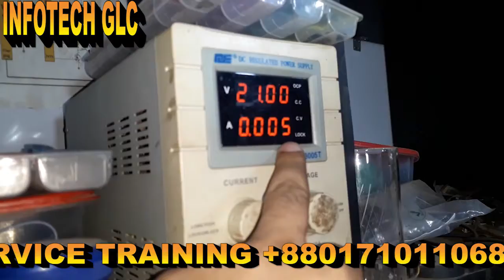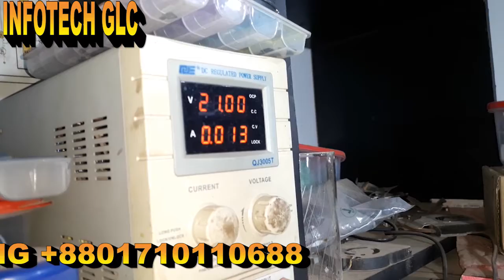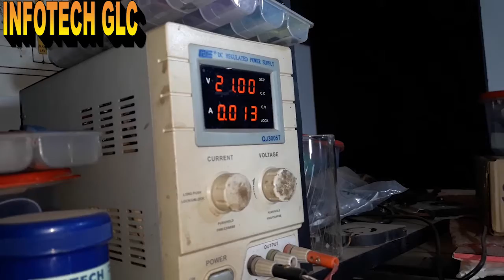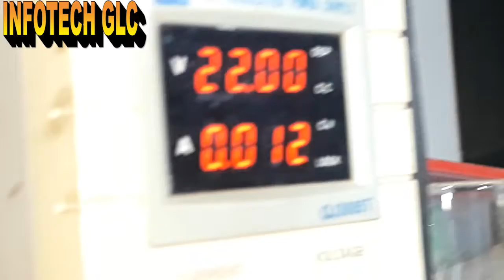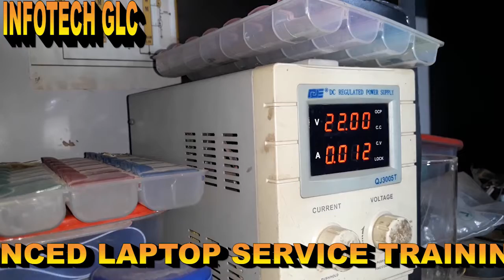Random Laptop Repair Demo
IF YOU WANT TO LEARN ADVANCED BIOS EDITIG CONTACT WITH US. Basic electronics, vin section, concept of charging section, Dell and HP architecture, charging IC requirements, standby IC structure, boosting 15V, 28v, 12V, voltage, vin protection circuit 2. SIO REQUIRED, RTC SECTION, STATES S5,S3, S4, S0, DC TO DC, VOLTAGE RAILS, RAM SECTIONS, NO DISPLAY ISSUES, POWER SEQUENCE, 3. PCH ARCHITECTURE, SOC, CPU VRM, LVDS, USB SATA LAN CONNECTION, CPU FAN, KEYBOARD AND TOUCHPAD. 4. ADVANCED POWER SEQUENCES, TROUBLESHOOTING LAPTOP BOARDS, BIOS EDITING 5. CASE STUDY 6. 30 mili secends Concepts for Laptop Service 7. Practical workshop, 30 Mili secnd magic, how to trace motherboard in multiple false, how to Solved tricky problems, how to wash boat and laptop fabrication, common problem diagnosis, provide unique case study. বাংলা নোটসহ পাবেন সার্বক্ষণিক এক্সপার্টদের সাপোর্ট। আমাদের সাপোর্ট গ্রুপ আছে সেই গ্রুপ থেকে প্রতিনিয়ত আপনারা সাপোর্ট নিতে পারবেন বায়োস স্ক্যামিটিক বোর্ড ভিউয়ার ইত্যাদি। কোর্সটি করতে পারেন মেট্রিক অথবা ইন্টারমিডিয়েট পাশ করেছেন অথবা আরও হাই লেভেলে পড়াশোনা করেছেন যারা কম্পিউটার সাইন্সে পড়াশোনা করেছেন যারা আই টি কোম্পানিতে বিভিন্ন পদে চাকরি করতেছেন যারা আইটিতে এক্সপার্ট হতে চান এবং যে কোন শিক্ষিত ব্যক্তি এই কোর্সটি করে নিজেকে স্বাবলম্বী করে তুলতে পারেন আপনি ভালভাবে এই কোর্সটি যদি কমপ্লিট করতে পারেন আপনার জীবনে আর পিছনে ফিরে তাকাতে হবে না আপনি আরো দশ জনকে এই লেভেলে নিয়ে আসতে পারবেন। ধন্যবাদ সবাইকে।

Laptop Charging Tag
plugged in not charging, laptop battery not charging, windows 10 plugged in not charging, plugged in not charging windows 10, plugged in not charging dell

zoom

zoom tutorial

zoom audio not working

zoom audio not working on laptop

zoom meeting

zoom meeting tutorial bangla

zoom meeting tutorial

zoom meeting recording

zoom screen sharing

zoom screen sharing tutorial

zoom screen recording

zoom setting in laptop

zoom settings for teachers

zoom online classes

zoom meeting personal id

zoom meeting personal link name

zoom meeting personal chat

zoom meeting training video

zoom meeting learning

Laptop not Charging